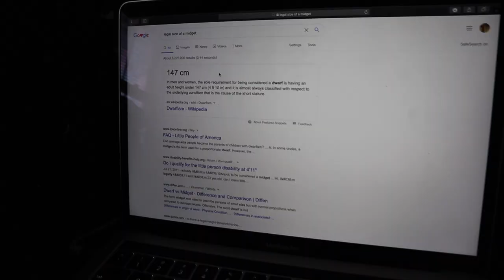Basketball, School, Life, and More! (QnA Session)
in this video I will be answering the questions you guys asked via instagram. we talk about basketball, life, school, and a lot more. we also learned that technically speaking I am not a midget so that was cool. enjoy y'all

okay bye now, have a great day:)